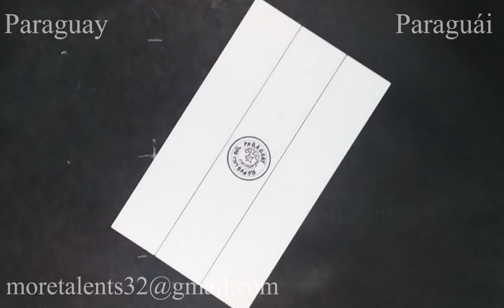Draw Flag of Paraguay obverse reverse sides while Anthem national bandera de Paraguay Himno Nacional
Sorry Anthem's Music removed due to copyright

Drawing the flag of Paraguay (both obverse and reverse sides) bandera de Paraguay Tetã Paraguái while listening to instrumental national anthem Himno Nacional Paraguayo Tetã Paraguái Momorãhéi. For Vexillology, Arts and How To Draw, Step by Step, Easy and colour color lovers. With Fun and Satisfying flags of the World Nations Countries. .py